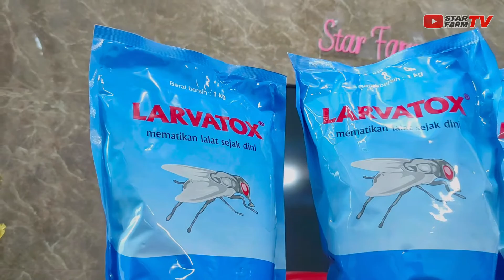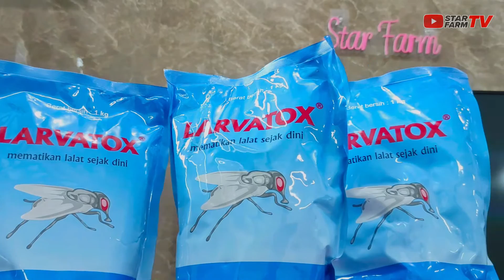LARVATOX | STAR FARM STORE